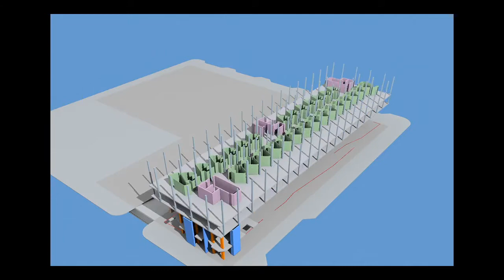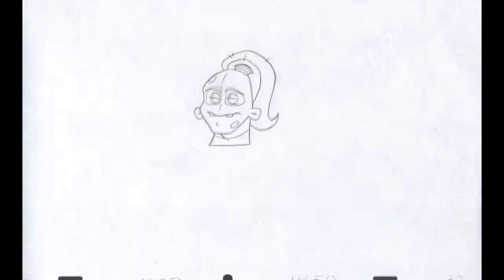Conor Clancy Showreel 2011